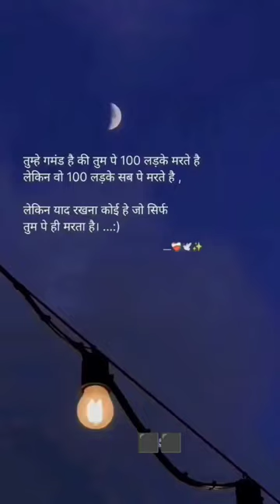duniya bhula dunga sad status 🥀💔😭//